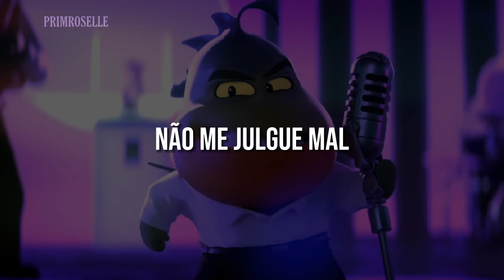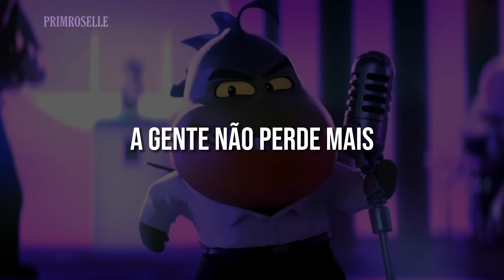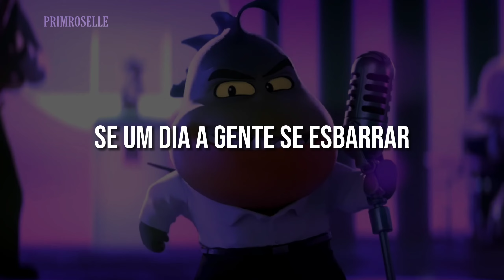Os Caras Malvados - A Gente Vai Ser Legal (Letra) | Luis Lobianco • Versão Português Good Tonight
▶ Filme: Os Caras Malvados (2022)
▶ Música Good Tonight (Versão em Português)
▶Por: Luis Lobianco

 A música é cantada por Senhor Piranha no baile de Caridade, no intuito de distrair uma policial.

"Depois de uma vida inteira de assaltos lendários, os notórios criminosos Sr. Lobo, Sr. Cobra, Sr. Piranha, Sr. Tubarão e Srta. Tarântula são finalmente capturados. Para evitar uma sentença de prisão, os bandidos animais devem realizar seu golpe mais desafiador até agora - tornando-se cidadãos-modelo. Sob a tutela de seu mentor, Professor Marmelada, a duvidosa gangue se propõe a enganar o mundo e mostrar que está se tornando boa."

LETRA

Olha aqui!
O que vê em mim?
Não me julgue mal
Quero ser legal (hey, hey, hey)

Eu sei que você pensa
Que sou meio suspeito
Se acha que eu dou medo
Você não viu direito

Tente ir mais fundo
Eu sei que é capaz
Então vai perceber
Que sou um bom rapaz

Aquele bom rapaz
(Não, não, não)
Sim, vamos lá

Eu só quero
Ver só você curtir
Deixar o seu corpo
Esse som fluir

Ficar sem medo
Sem julgar
E vem como, vem comigo
Vem pra pista já

A gente vai ser legal
Nessa festa animal
A gente não perde mais
A gente é bem legal

Demais! Oh
Pra quem tá de boa aqui!
Eu falei "pra quem tá de boa Aqui!
Valeu!

Todos juntos
Vamos festejar
Sente esse ritmo
Pode vir dançar

Se um dia a gente se esbarrar
Pode ter certeza que não vou voltar

Eu só quero
Esse som fluir

Ficar sem medo
Sem julgar
E vem comigo, vem comigo
Vem comigo dançar

Nessa festa animal
A gente é bem legal (oh)